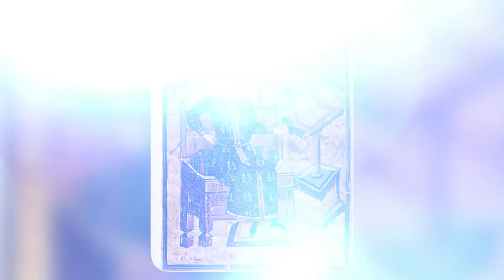The Oldest Cities In Europe - For History and Castle Lovers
Join us on an extraordinary tour as we explore Europe's most beautiful and historically significant towns or cities.
Our itinerary will transport you back in time, from the lovely, castle-crowned village of Obidos in Portugal to the regal majesty of Edinburgh in Scotland and the superbly preserved medieval stronghold of Carcassonne in France. Discover the unique appeal of Monsanto, Portugal, a settlement cut into the rocks, and be awed by Mont Saint Michel, a French island commune with an amazing medieval abbey and defenses.

This five are a must-see for history buffs, cultural vultures, and anyone seeking a unique and interesting virtual retreat. So come along with us as we discover the greatest of medieval Europe!